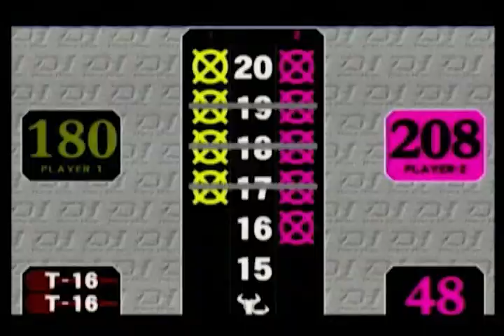darts【J-STUDIO】2008/9/15 DJO千葉 Level MAX FINAL